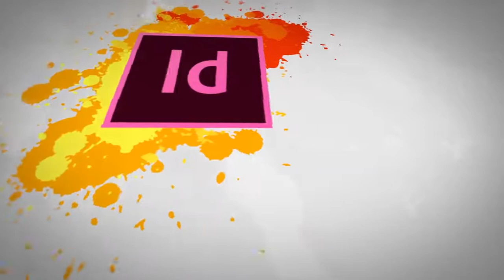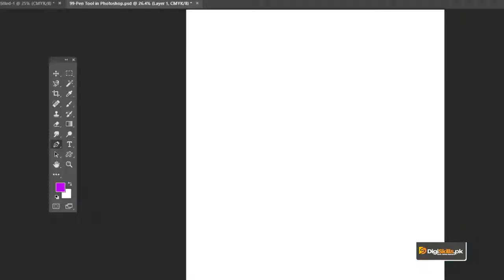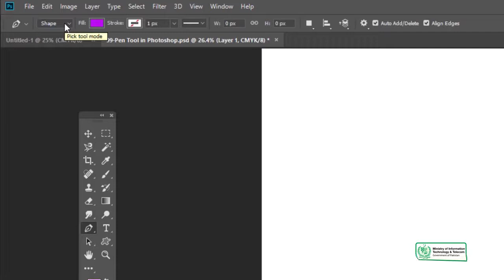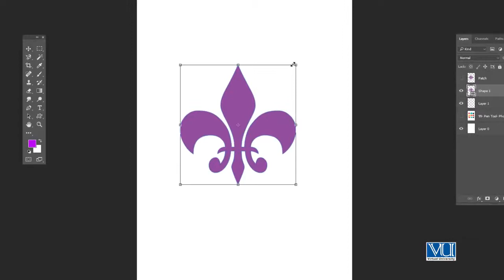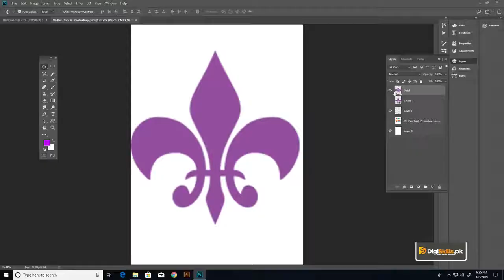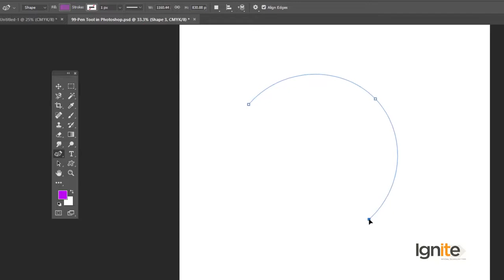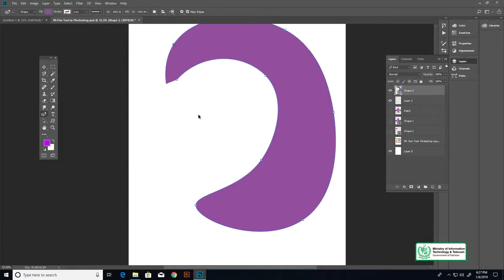Graphic Design - Software Adobe Photoshop - Pen Tool in Adobe Photoshop - Digiskills - Digi Skills